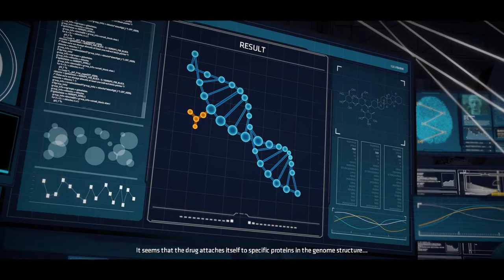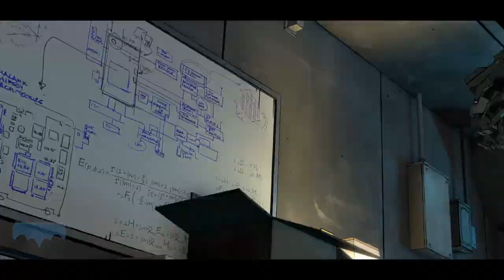COOKING COBBLEPOT! | Batman: The Telltale Series Season 1 Lets Play (Part 6)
In this video, we will be completing chapter 4 by taking out Oswald Cobblepot.